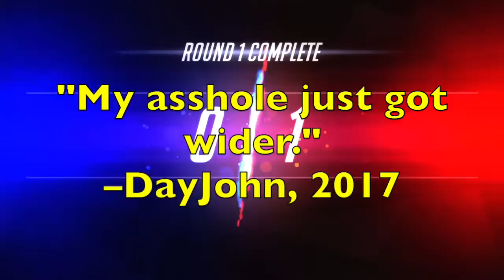DOUBLE EXP | Overwatch GAMEPLAY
This isn't for kids...